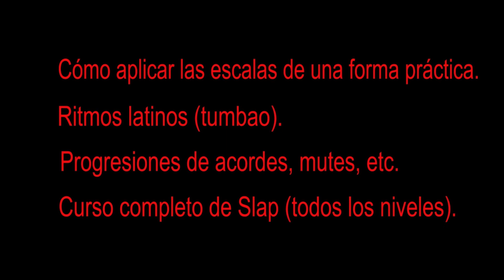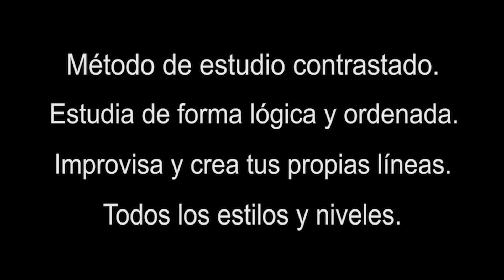El SLAP con PENTATÓNICA que NUNCA te HABÍAN ENSEÑADO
MUCHO POWER!!!